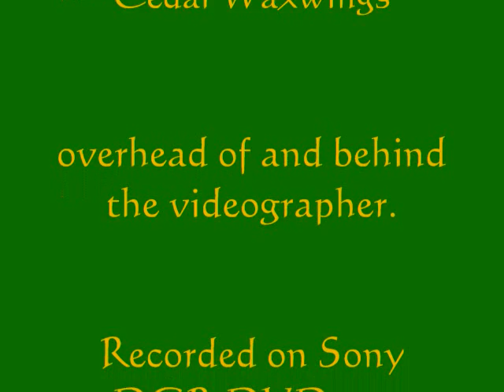Yellow Warbler Preening in the Sun 11Jul2014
This Warbler, though not rare, has a rather pleasing appearance and song. This day, he served as the final act of a Dawn Show that began with the pair of Nashville Warblers, preening and displaying in the Sun, and included a cameo of the uncommon Clay Colored Sparrow, as well as a sociable Blue Gray Gnatcatcher, and a vocal gathering of Cedar Waxwings in the trees above and behind the videographer.